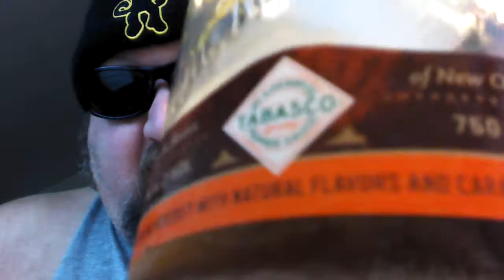Shouldn't christians be livin' the good life?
The bible says they are blessed and get anything they want if they pray for it. It sure doesn't look like it to me.